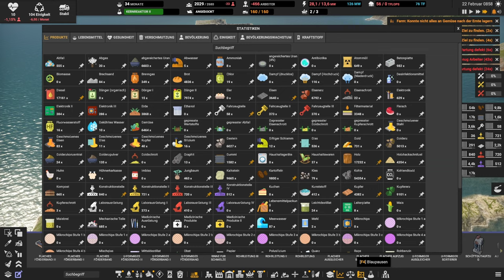Captain of Industry: Season 2 // Der Untergang // #132